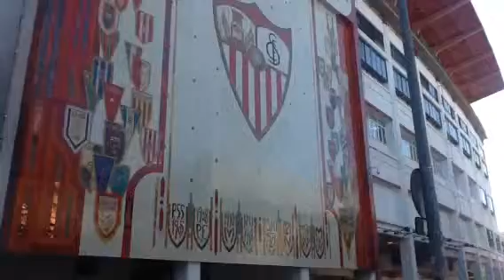Aledaños del Pizjuán bajo el mosaico y taquillas